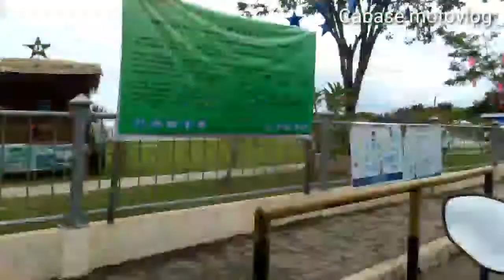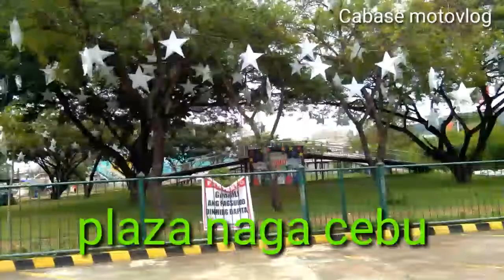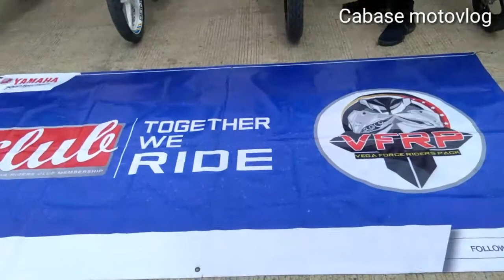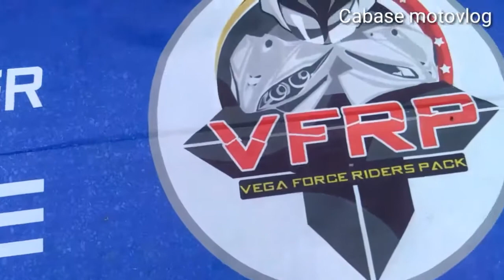Yamaha vega force Riders pack/togethere we ride/yamaha revz your heart